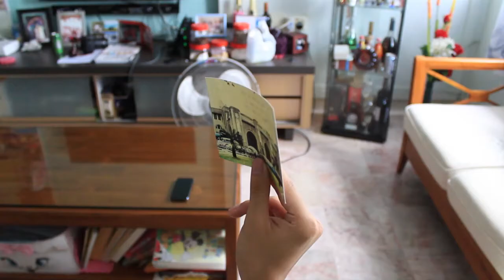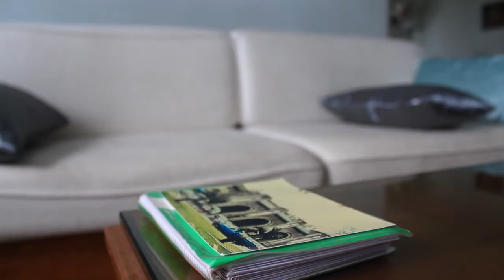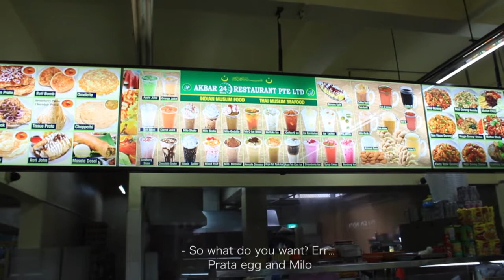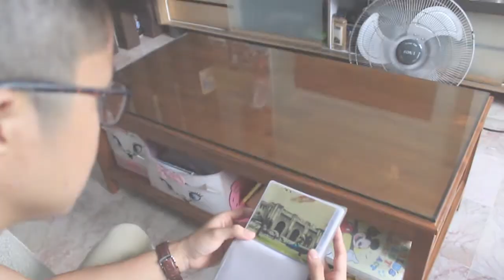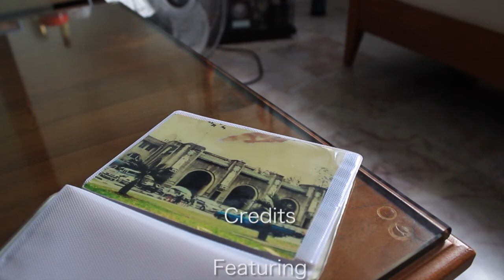Apam Films : Kinship. EP 01. | Out of Sight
While growing up, we sometimes forget what matters most. Follow Shaun as he rediscovers the importance of kinship and Singapore through his father's eyes. Look out for episode two where they explore offshore and rural Singapore!

Feat.
Low Jun Yew as Shaun.
Nikki Leong as April.

Crew

Director: Hazim Faiz
Producer: Sarah Chong
Scriptwriter: Elson Choong
Editor: Raimi Rusydi
Sound Recordist: Remus Low

Credits to AKBAR 24 HOURS RESTAURANT.

Also, special thanks to Mr. Din & Mr. Chris Yeo for the help and guidance.